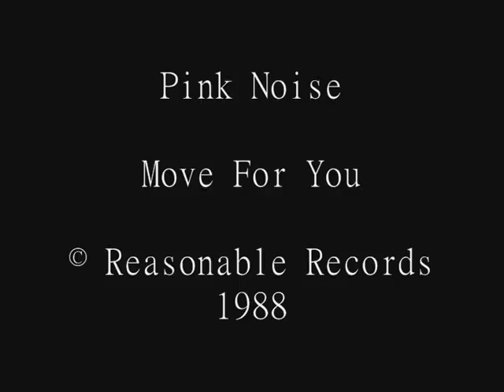Pink Noise: Move For You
Recorded at Slaughterhouse in Driffield in 1988, this was one track from our double A-sided single that sank without trace into the empty void.